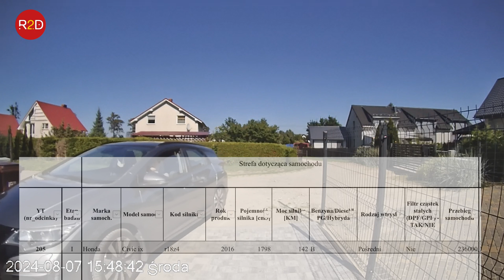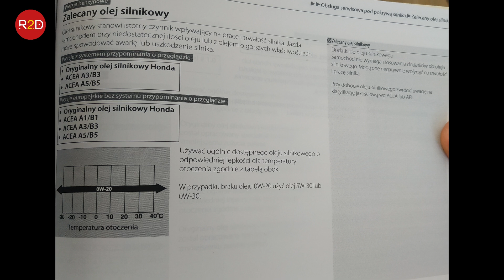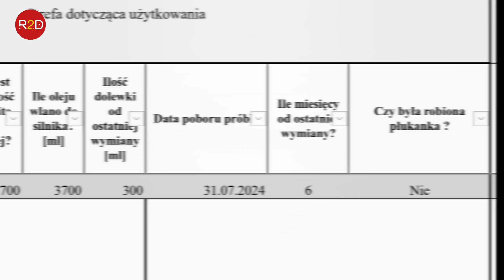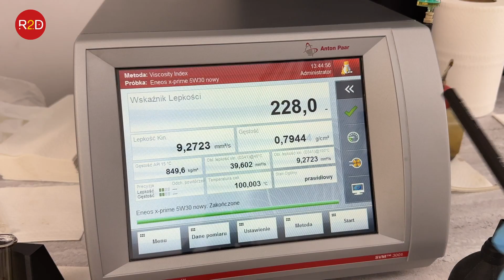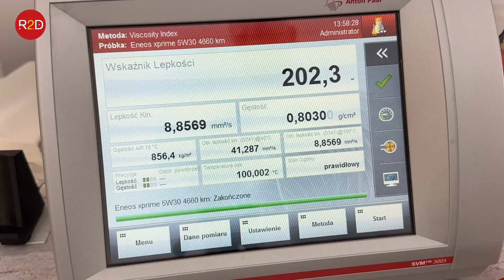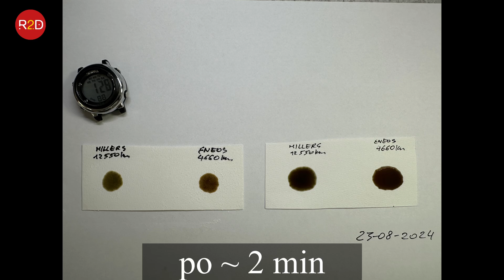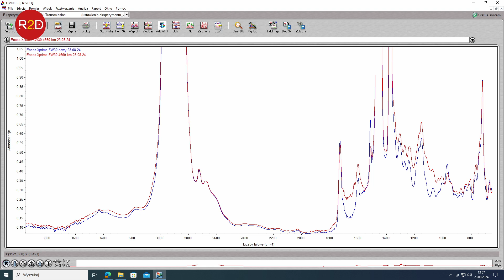Olej silnikowy szybko ściemniał. stan w Honda Civic po 4660 km, Eneos, wcześniej Shell, 5W30 #205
Olej badany to eneos xprime 5w30, przebieg próbki niestety zaledwie 4659km, wymiana na eneos xprime 5w30  nastąpila 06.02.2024,  wcześniejszy olej to shell helix 5w30 AM-L (C3? Do benzyny?),
Badana próbka była pobrana 31.07 (poł roku bez 1 tygodnia od wymiany) , tak wcześnie przez konieczność dolewki oleju. Przed jej dokonaniem została pobrana próbka, chciałem uniknąć efektu odświeżenia oleju po dolewce, i sprawdzić sam olej po przejechaniu tych 5kkm, gdyby nie konieczność dolewki próbka była by po roku i ok 11kkm)
Jazda:
Odcinki 90% dojazdy do pracy, raczej ruch miejski/podmiejski, głownie 13km w 1strone do pracy i powrót. Raz w tygodniu dłuższy wypad ok 30-45km w jedna stronę, wtedy rożnie albo autostarda 140+kmh albo pozamiejski ruch 70-90kmh
O hondzie: auto mam od niedawna od stycznia tego roku, wcześniej był 1 wlasciel który użytkowali je od nowości czyli 2016 i serwisował tylko w aso, wg ich moim zdaniem słabych interwałów, ale o tym poniżej.
Styl jazdy:
Praktycznie codziennie, w drodze powrotnej z pracy, po przejechaniu 10km i osiagnieciu w miare dobrej temperatury oleju, korzystając z okazji ze trasa pozwala przygazować i chwilowo osiągnąć większe predkosci, silnik był gazowany pod czerwone pole 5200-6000rpm, na 2gim oraz 3cim biegu, tak poza tym styl jazdy raczej zachowawczy, z racji skrzyni automatycznej bez większych szaleństw(skrzynia szybko wbija wyższy bieg), również ruch miejski nie bardzo pozwala szaleć, choć ostatni nie jestem ;) a z pod świateł jak się trafi okazja też dynamiczniej ruszam.
Sam olej/Moje obserwacje: Olej przyjemny bardzo niska lepkość jak na 5w30, Lekkie starty w zimie, silnik cichutki, choć nie mam porównania bo to pierwsza wymiana od razu z w/w shella. Co do oleju Martwi mnie że olej szybko ściemniał, domyślam się ze wypłukał pozostałości starego shella, który był wymieniany przez poprzedniego użytkownika dosyć rzadko (14-18kkm interwal aso), Tak pyzatym silnik raczej w dobrym stanie, przy ostatnim serwisie (robionym już przeze mnie) okazało się że, zawory prawie w ogóle nie były rozregulowane, minimalne 1zawor poza normę, a świece również wyglądały dobrze, choć obie rzeczy były ostatni raz robione aż 100kkm temu! (chyba że ktoś robił w miedzy czasie ale nie wpisali) , a i tak normy dla zaworów prawie książkowe.
Ostatni miesiąc auto miało bardzo male odcinki i niewiele km gdyż mam urlop i spędzam go w domu a auto sluzy tylko na dojazd do sklepu.

oraz tutaj